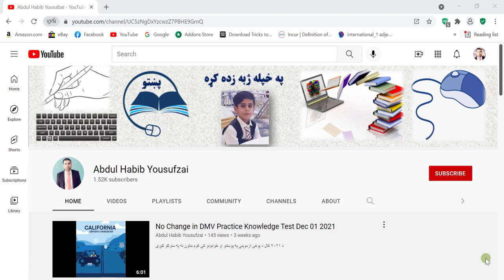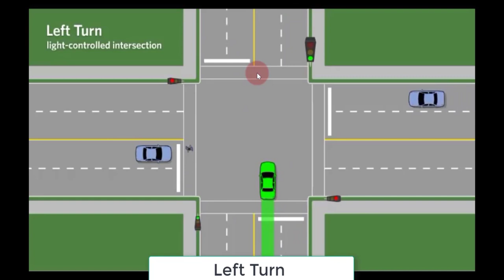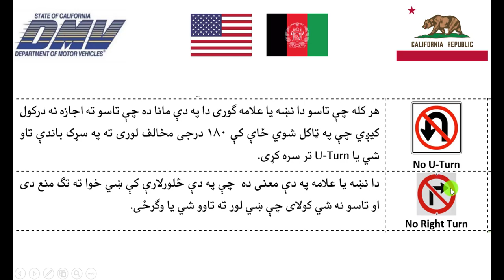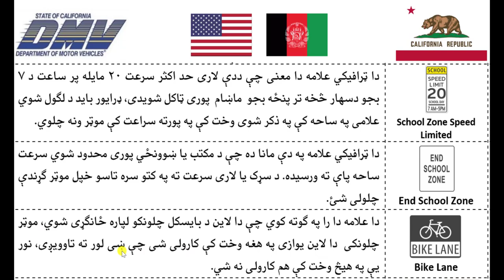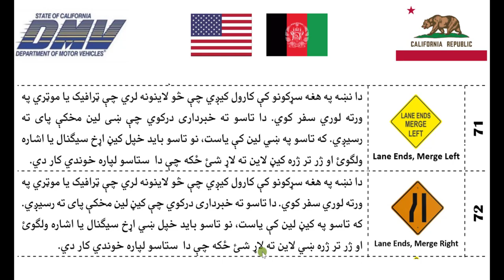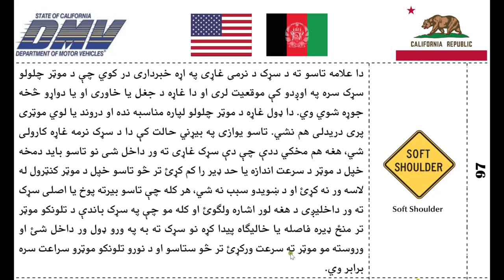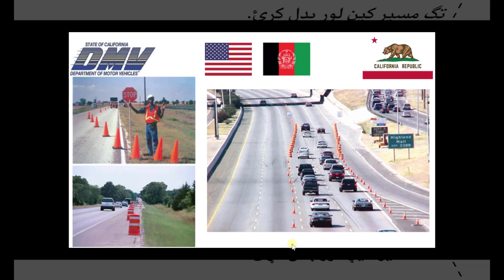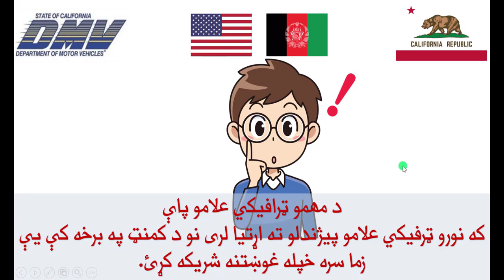[All in One] USA Road Signs 2022 in Pashto د امریکا متحده ایالاتوټولی ټرافیکی علامی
د امریکا متحده ایالاتو ټرافیکی علامی په پښتو ژبه زده کړئ